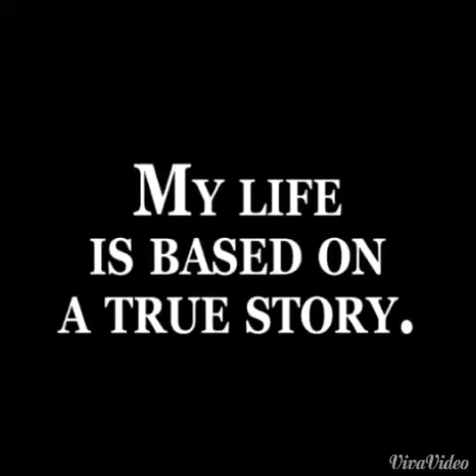Gorilla's Ruff Ryder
R.I.P. DA Truff New Beginnings!